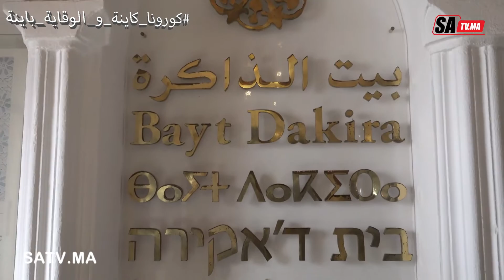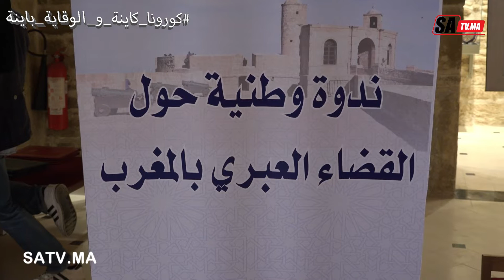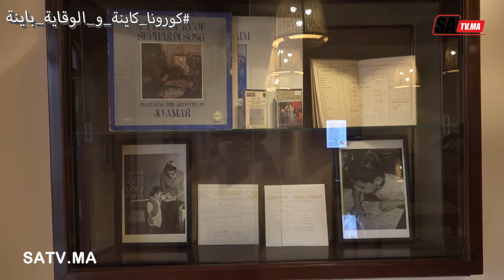وزير العدل يشرف على توقيع إتفاقية تفاهم مع مركز الدراسات والأبحاث بالصويرة